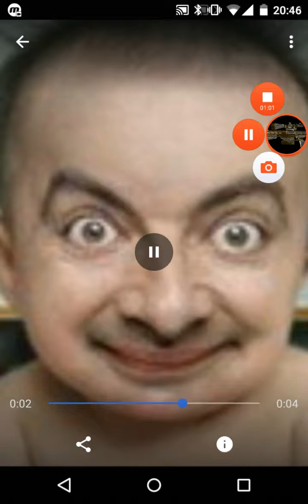The Leo Show: Season1 Episode 1